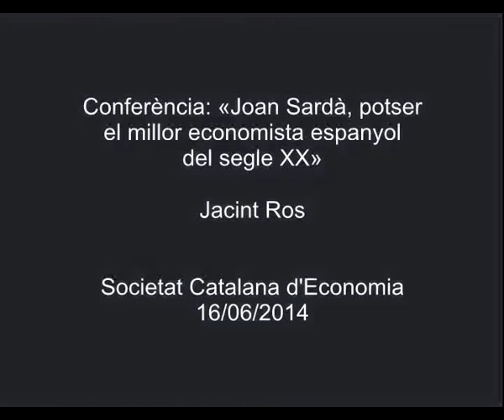«Joan Sardà, potser el millor economista espanyol del segle XX»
Conferència de Jacint Ros, professor jubilat d'economia aplicada de la Universitat de Barcelona, sobre de Joan Sardà (Barcelona, 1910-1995), que era membre de l'IEC. Sardà va ser professor de la Universitat de Barcelona entre el 1934 i el 1939, va impulsar la creació de la Facultat d'Economia de la Universitat Autònoma de Barcelona i va ser un dels experts col·laboradors de la Comissaria de Banca, Borsa i Estalvi de la Generalitat de Catalunya durant la Guerra Civil. Està considerat com el principal inspirador del Plan Nacional de Estabilización Económica ―promogut el 1959 pel Govern del general Franco― i va dirigir les delegacions del Banc Mundial i del Fons Monetari Internacional a Espanya. La conferència es va celebrar a l'IEC el 16 de juny de 2014 i va ser organitzada per la Societat Catalana d'Economia, filial de l'Institut.